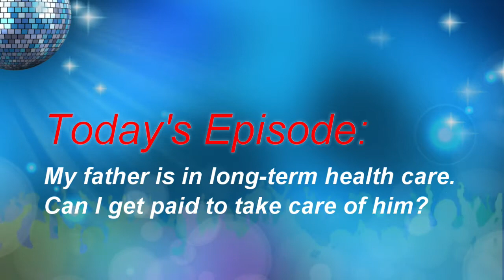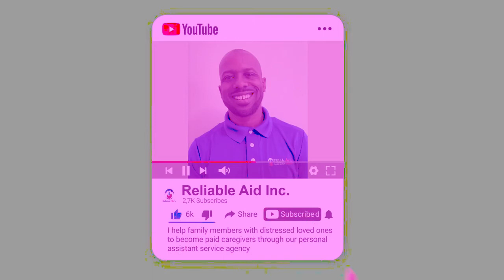My father is in long-term health care. Can I get paid to take care of him￼?🧐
Watch this video to find out how you can get paid to take care of your father.

Everyone needs to make a living, and providing care can be very time consuming, making a decent paying job just out of reach for most volunteer
Family caregivers.

to move back home, to take care of their aging parents and loved ones. and Yes, in many cases, help them get paid at the same time!

Also grooming (which may include such things as helping someone bathe, dress, & shave), or helping with other personal activities that could be difficult, like meal preparation and eating.